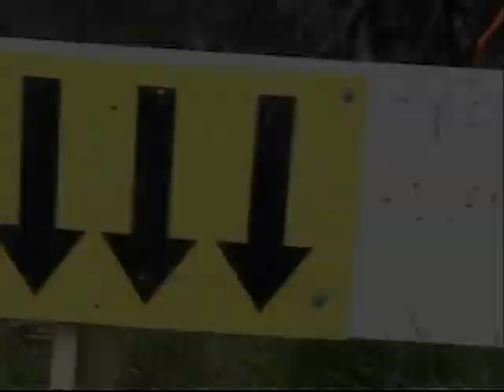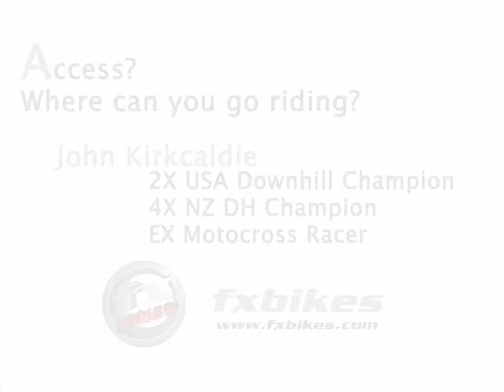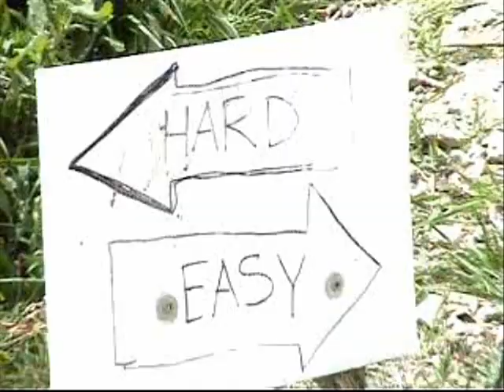FX Bikes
John Kirkcaldie Test Rides the FX Adventure